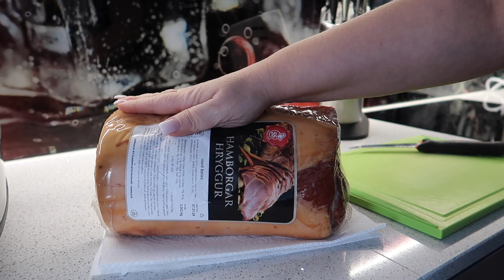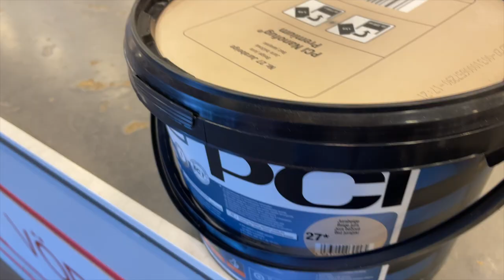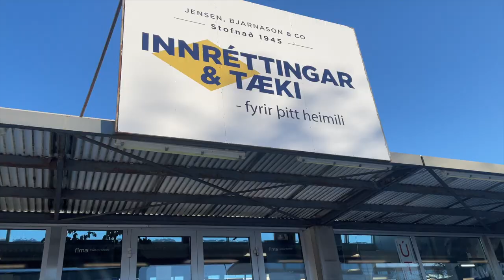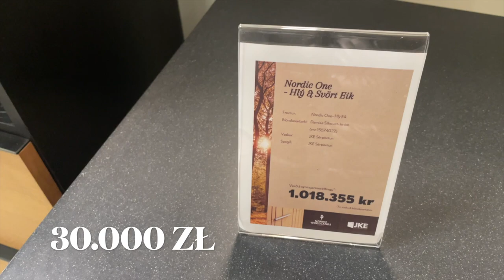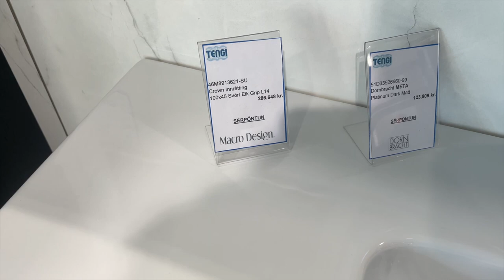❤️VLOG: BARSZCZ BIAŁY NA WĘDZONCE/CAŁKOWITA ZMIANA PLANÓW/ KOLEJNY WYBUCH WULKANU/ 💞AgnesLovelyLIfe